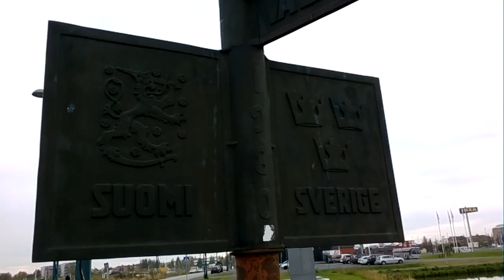Tornio Finland 2016 09 20 0334